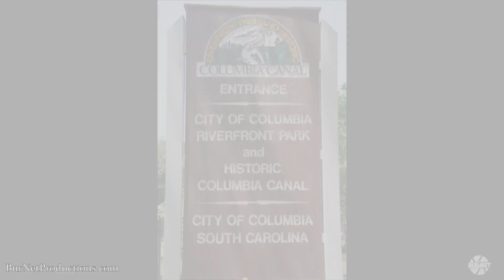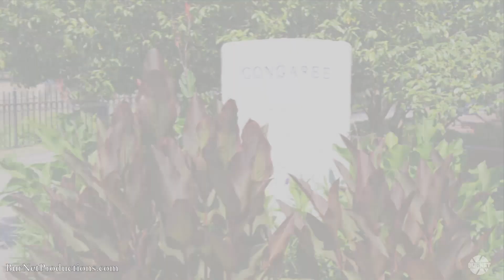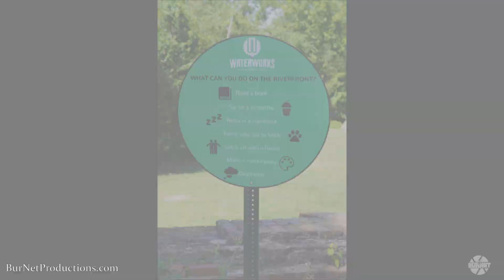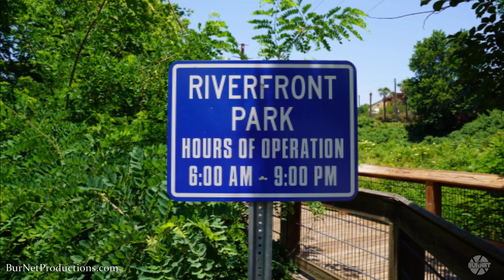City of Columbia Riverfront Park, SC - 24MAY2019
"Photo Locations"
Open 6am-9pm
312 Laurel Street
Columbia, SC 29201
Great park for photography, exercise, or to relax your day away.
Burnet Productions
"Documenting Life, One Photo at a Time"